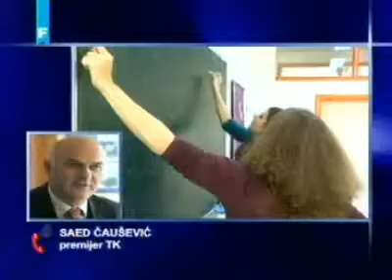SDP BiH FTV Dnevnik 3 Sead Causevic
Sead Causevic o postignutom dogovoru sa Sindikatom prosvjetnih radnika Tuzlanskog kantona.